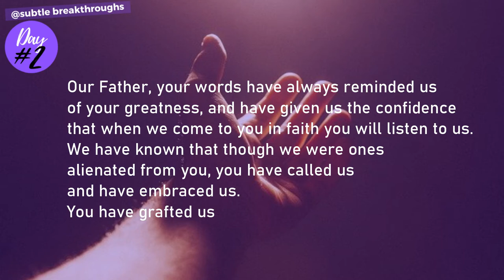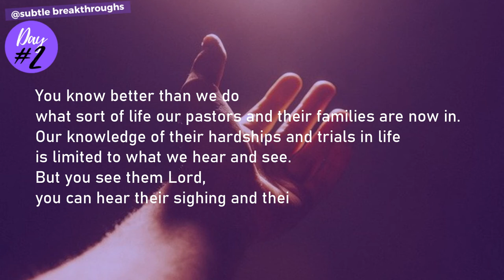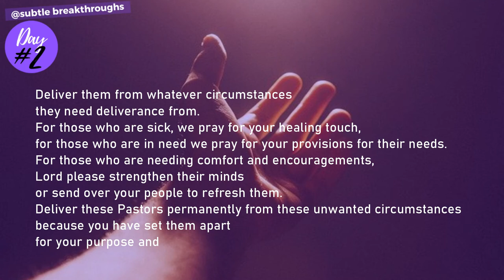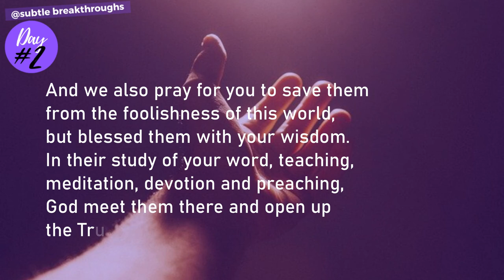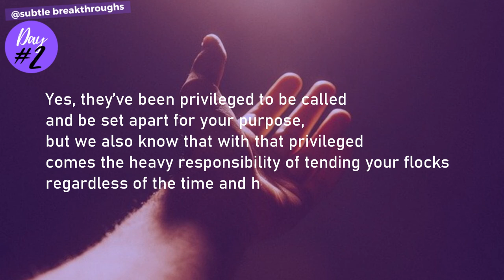21 Days Prayer Breakthrough #2 Prayer for the Pastors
We dedicate Day #2 of our 21 Days Prayer Breakthrough to pray for all the Pastors. We know that most churches were not able to congregate to worship during this crisis.
Yet at times like this Covid19, it is important that we also pray for these spiritual leaders so they can remain strong. We need their continuous prayer for us, we need them to pray for our nation... So let's honor them today by praying for them.